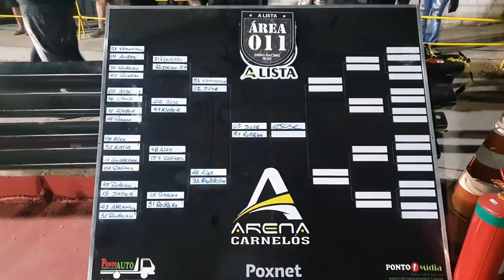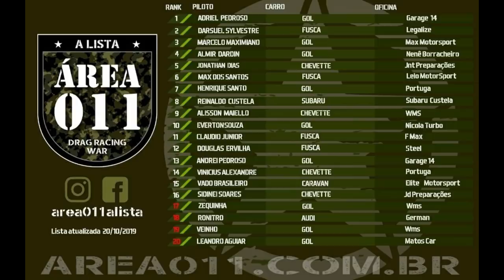QUAL O CARRO MAIS RAPIDO DE SÃO PAULO? A CORRIDA FINAL